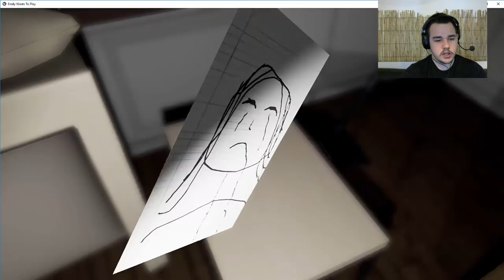EMILY WANTS TO PLAY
salut tous le monde on se retrouve pour un jeux que j'aime bien Emily Wants To Play j'espere que cette vidéo vous aura plus